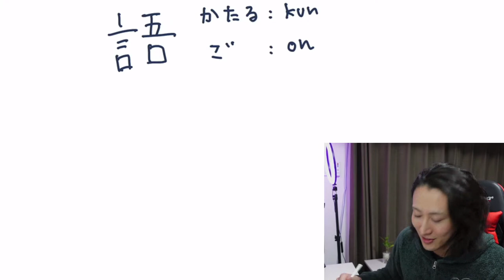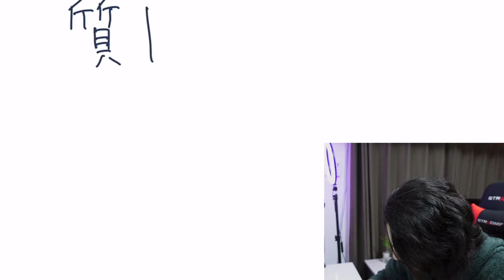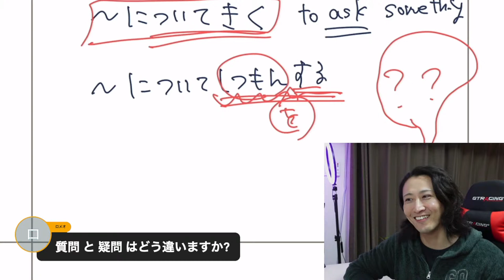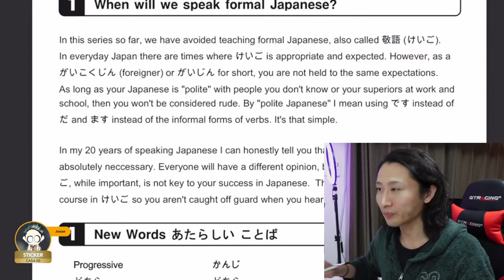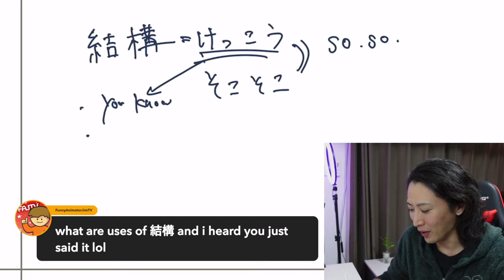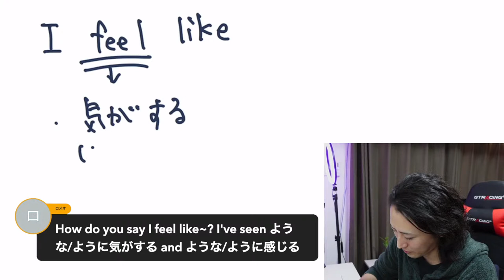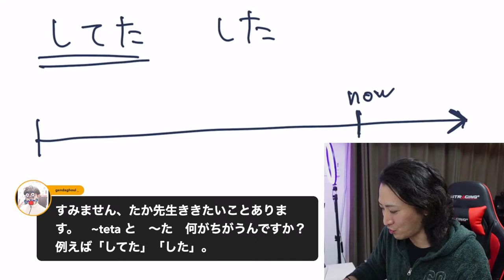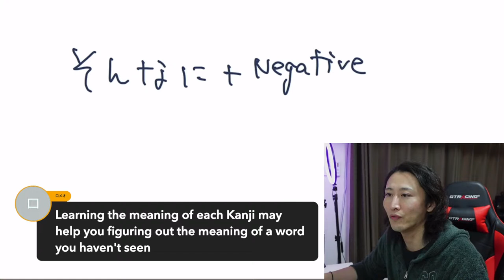🔴 [JPN/ENG] Japanese Q&A Live streaming 🇯🇵 All Japanese Level 🇯🇵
Please feel free to let me know your question in the comment section.
Japanese Grammar/Vocabulary/Kanji/Culture etc...

☆★Youtube Membership★☆
It's affordable than the Starbucks latte.
1. Free Access to my original textbook
2. Join Zoom meeting
3. You can use the original badge
etc...

I can make more Japanese lessons.

Hello-talk ID→@me_taka_88910